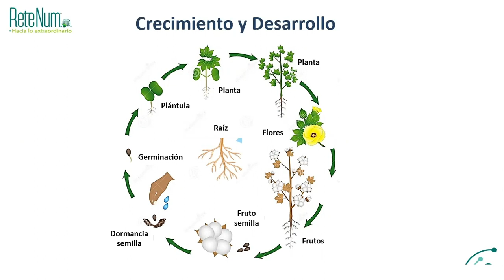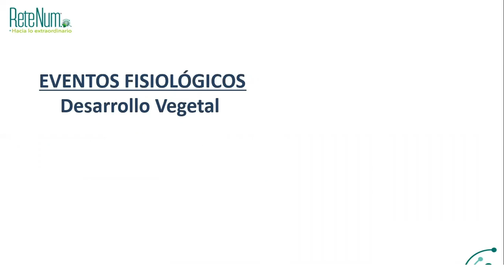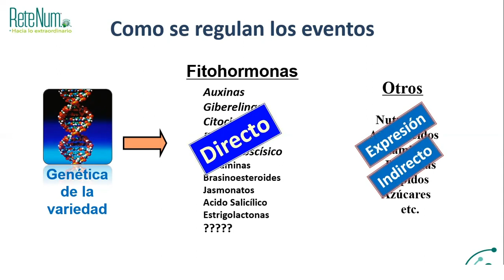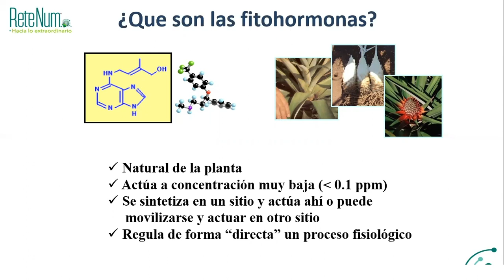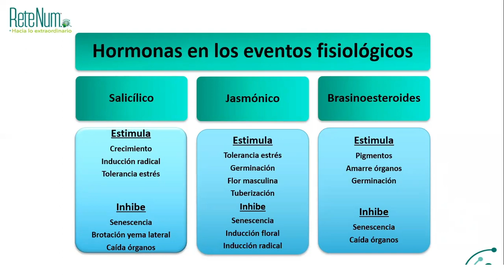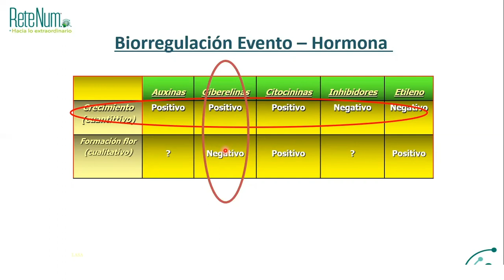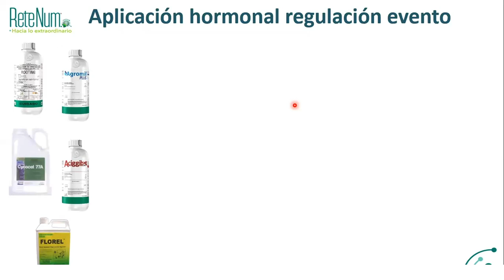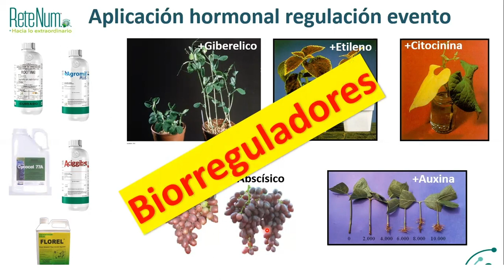Las hormonas como reguladores fisiológicos. Crecimiento y desarrollo vegetal. Parte 01/08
Exposición llevada a cabo por el Dr Daniel Díaz Montenegro, nuestro Director de Innovación y Tecnología.